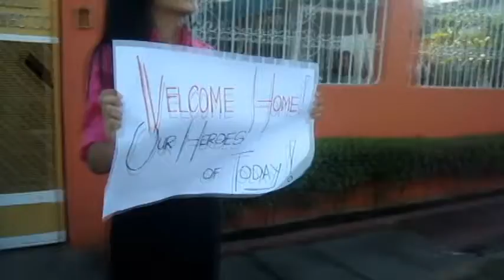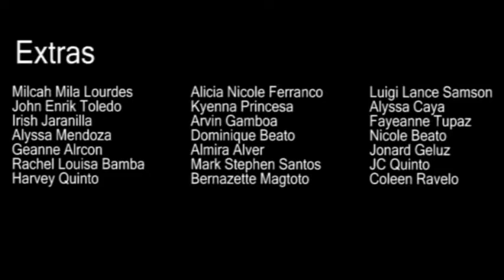Taksil | mbronoso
Little Angel Study Center
Trailer Making Activity
Directed by; Nehemiah Catunao